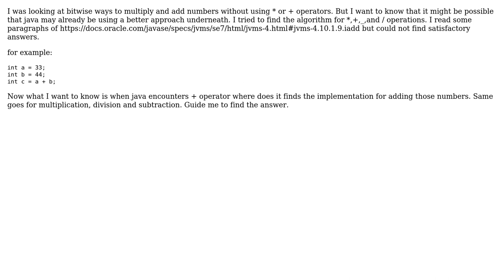Software Engineering: What algorithm or program does Java use for arithmetic?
With thanks & praise to God, and with thanks to the many people who have made this project possible! | Content (except music & images) licensed under CC BY-SA | Music | Images & others | With thanks to user Kilian Foth user Anant666 and the Stack Exchange Network Trademarks are property of their respective owners. You are responsible for your own actions.